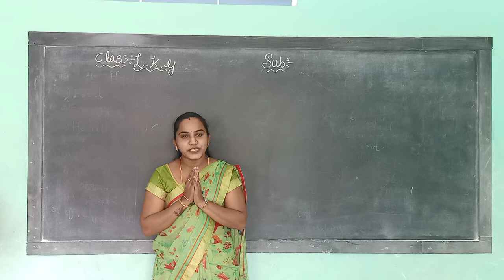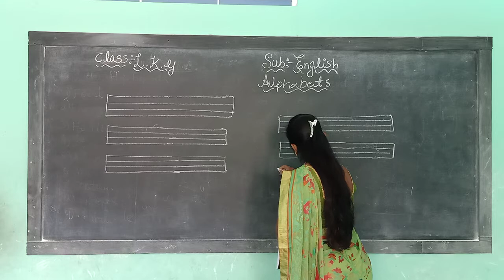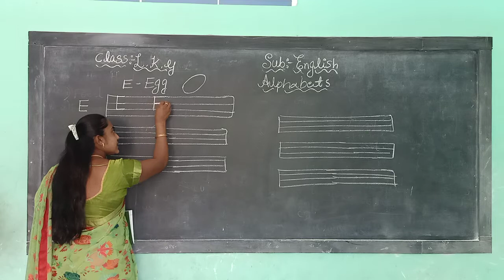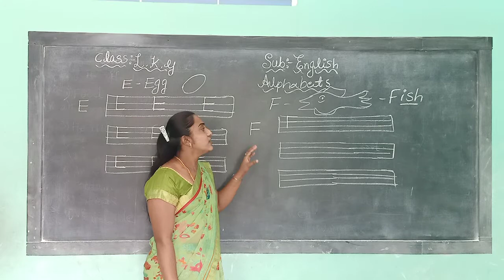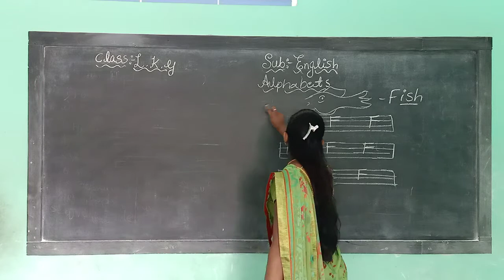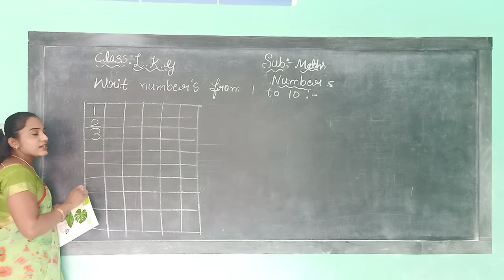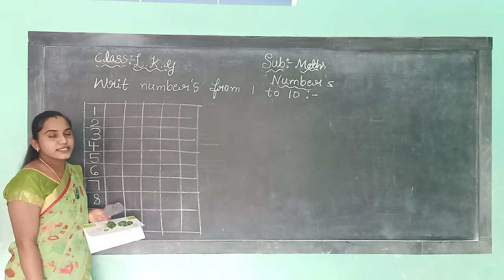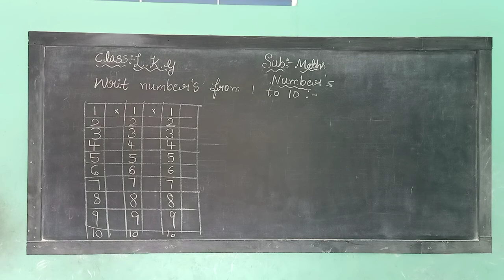Lkg english, maths oral and writing 7 09